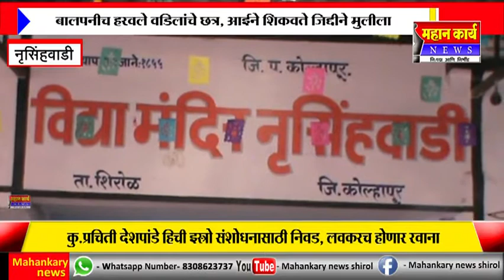नृसिंहवाडीच्या कु.प्रचिती देशपांडे यांची इस्त्रो संशोधनासाठी निवड, परिसरातून अभिनंदनाचा वर्षाव